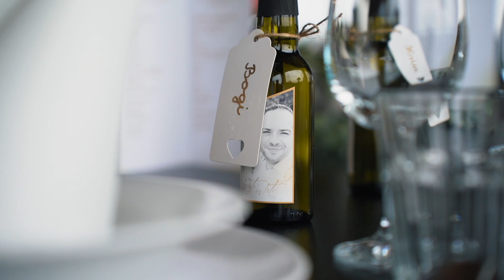Esküvői videó / Highlight Film / Eszti és Isti / Hilltop Borbirtok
Highlight videó, amely a legcsodásabb pillanatokat tartalmazza és az érzelmekre helyezi a hangsúlyt. Fénypontokat örökítünk meg, hiszen az elkapott érzelmes pillanatok, sokkal többet adnak vissza egy vágatlan több órás videónál. A készülődéstől jelen vagyunk és minden különleges pillanatot megörökítünk, melyet utána nagy körültekintéssel válogatunk ki és állítunk össze hangulathoz illő zenékre.